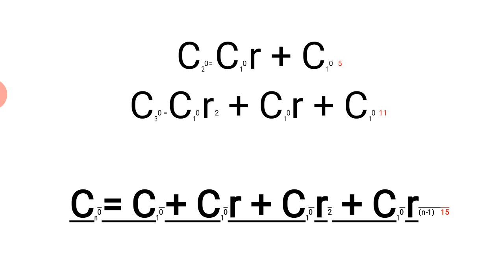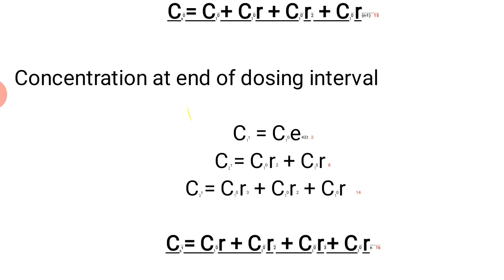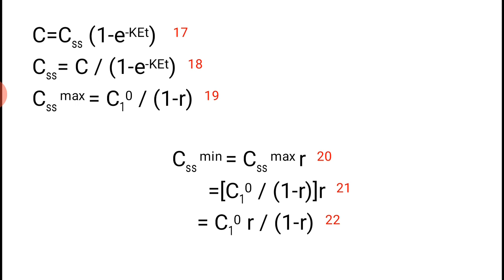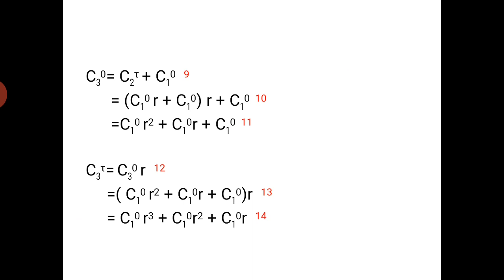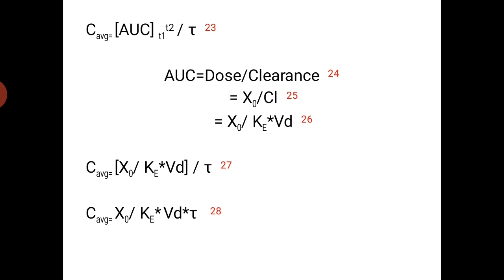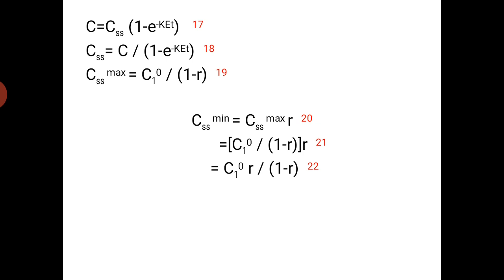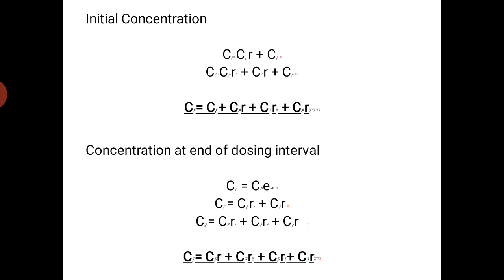MULTIPLE DOSING PART II IV Bolus one compartmnent